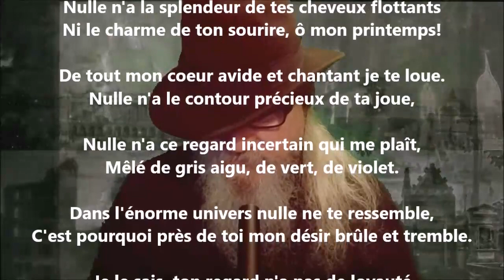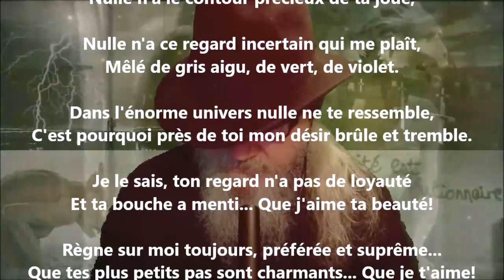Dans un chemin de violettes - Renée Vivien lu par Yvon Jean